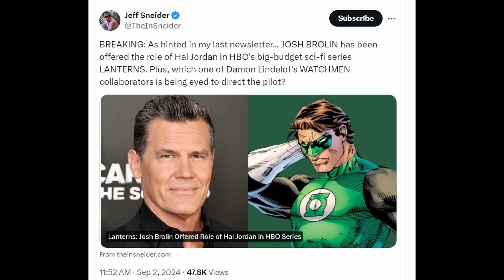Josh Brolin as Hal Jordan? Hell Nah! ~ Let Us Geek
So that's the latest scuttlebutt. Brolin has been offered the role of Hal Jordan in HBO's Lanterns series. I personally am not feeling this for a number of reasons.

We shall see how it plays out but I really hope it does not go this route.

Follow Sebastion Envi Everywhere:

Threads: @SebastionEnvi